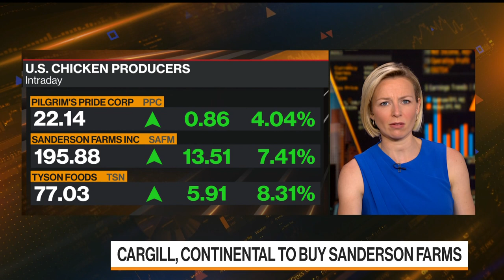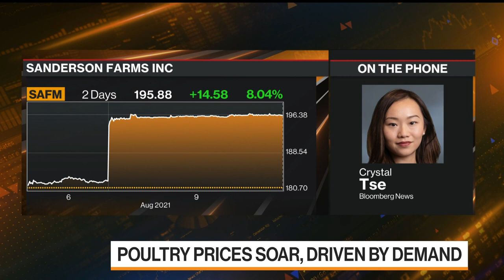Chicken Sandwich Craze Hits M&A Market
Aug.09 -- Cargill and Continental Grain are buying U.S. chicken producer Sanderson Farms for $4.53 billion in cash as demand for poultry and other food products increase. Bloomberg's Crystal Tse reports on "Bloomberg Markets: The Close."